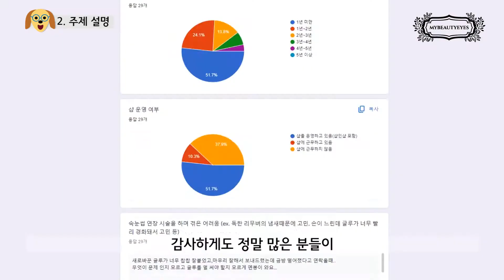원장님들 속눈썹 연장하는데 힘드셨다구요? 연장 고민 타파! 강언니한테 무엇이든 물어보살~~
안녕하세요. 마이뷰티아이즈입니다.
얼마전 제가 뿌린 설문지 리스트!
원장님들이 시술하시면서 어려웠던 점들을 사연으로 받아보았는데요.
오늘은 어떤 내용들이 있었는지, 해결하기 위해서는 어떻게 하면 좋은지
같이 알아볼까요?

📌타임라인
0:00 오프닝 & 주제 설명
0:41 첫 번째 사연 소개
2:16 두 번째 사연 소개
3:06 세 번째 사연 소개
4:21 네 번째 사연 소개
5:30 상품 추첨
6:30 클로징

*카톡 플러스 친구 KAKAO TALK PLUS FRIEND
MyBeautyEyes
*인스타 아이디 INSTAGRAM
mybeautyeyes_official